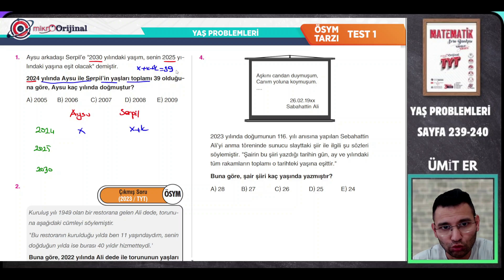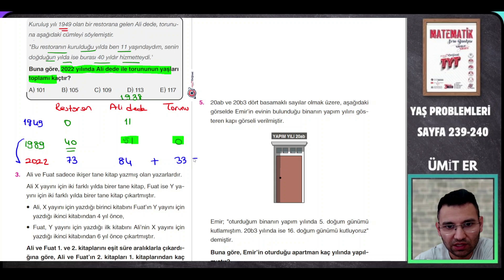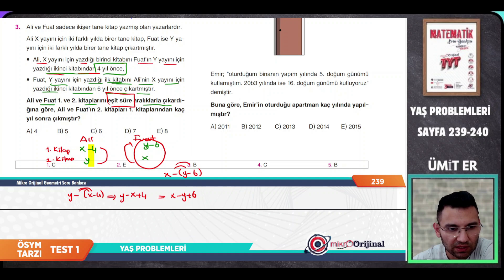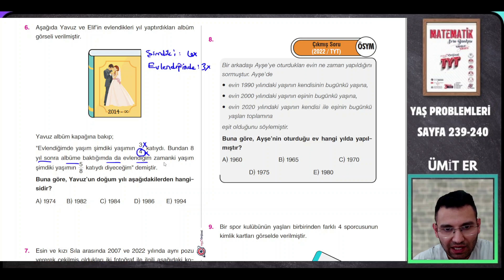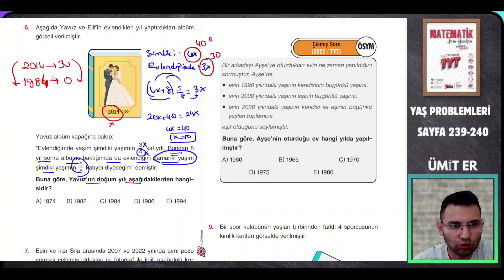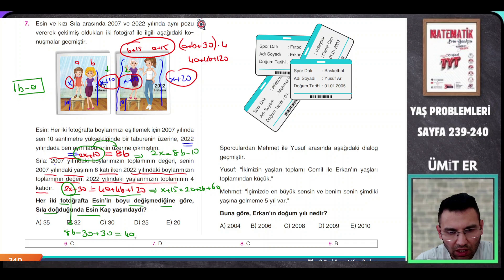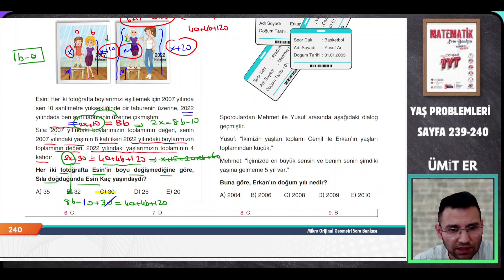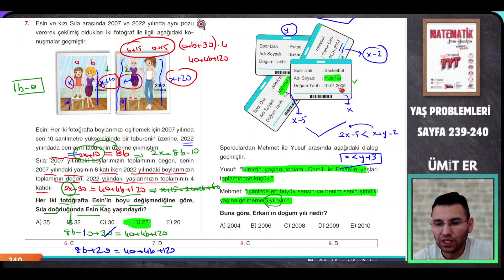MİKRO TYT SORU BANKASI |YAŞ PROBLEMLERİ| Syf 239-240 | @umiter55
Kod:UMIER028T

MİKRO TYT SORU BANKASI |YAŞ PROBLEMLERİ|  Syf 239-240